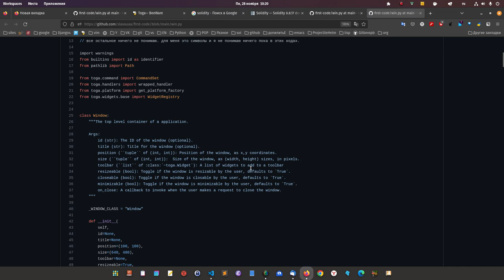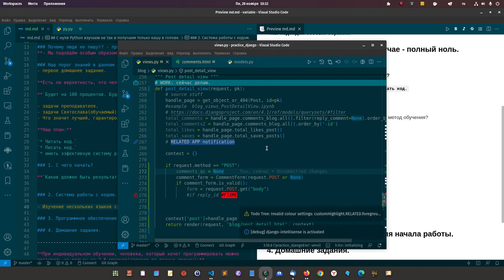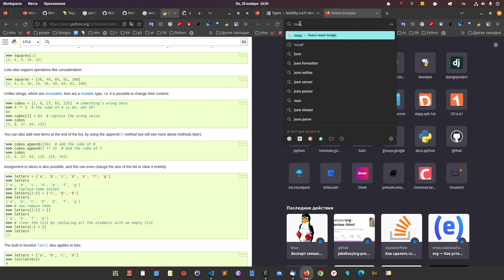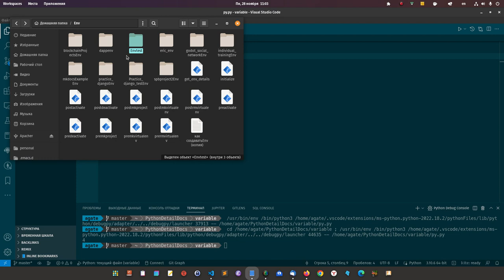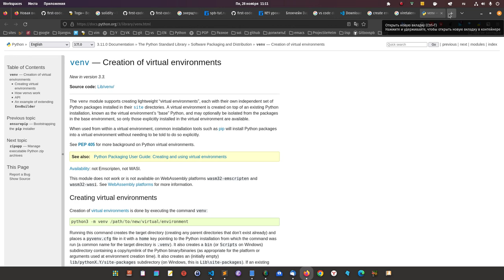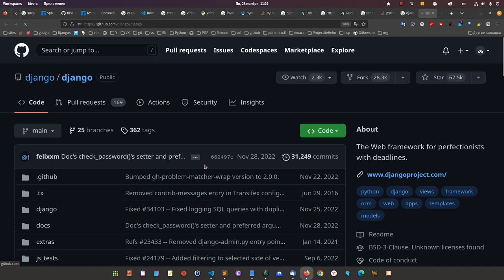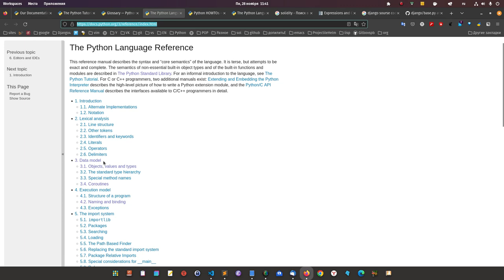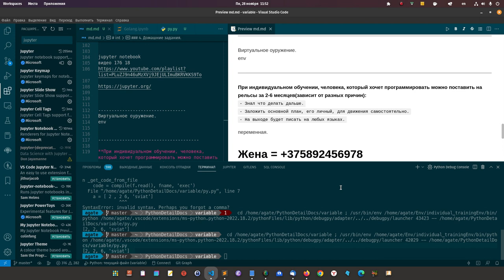1. C нуля Python изучаем не так и получаем только кашу в голове.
C нуля Python изучаем не так и получаем только кашу в голове.
Парня зовут Святослав:
// первое что я понял что это пайтон, потому что файл заканчивается на ".ру"
// знаю еще "деф" в пайтоне означает функция.
// я думаю это наверняка какой-нибудь сайт, там какие-то параметры с размерами.
// по программированию я посмотри только несколько видео в ютубе а именно о solidity и phyton.
// все остальное ничего не понимаю. для меня это символы и я не понимаю ничего пока в этих кодах.
ссылка, на код в домашнем задании, который должен был описать Святослав
Это продукт от ведущего разработчика Джанго, Рассела Кейта Магги, называется toga,
 смысл продукта такой, пишем код, как десктопное приложение, потом при помощи команд перегоняем это приложение в андроид приложение, веб сайт, в результате написав один код, получаем приложения для разных платформ, видео есть здесь, кому интересно

Ремарка: посмотрите несколько видео о успехах реальных ребят, для прорыва в мозгах, не будете топтаться на месте. Моя школа вам даст понимание, как изучать язык программирования. что бы реально писать.

Почему люди не пишут? - причина одна не верный подход.
- Мы подойдём особым образом.

Наш порог знаний в данном случае - полный ноль.
первое домашнее задание.
Есть ли вероятность, что человек будет писать?

Будет на 100 процентов. Будет читать код и писать код.

задачи преподавателя.
задачи Святослава(обучаемый).
Что значит лучший, гарантированно успешный метод обучения?
Наш план:

* Читать код.
* Писать код.
* иметь ээфективную систему работы с кодом.

1. С чего начать?
Переменные.- видеть переменные в коде.
Типы данных.

a = "%D1%80%D0%B0%D0%B7%D0%B4%D0%B5%D0%BB-%D0%"

a = [2 , 2 6, 'sviat']

a = {key: value}

Каков должен быть результат на этом этапе?

Видеть переменные в коде.

2. Система работы с кодом.
все расписывать.
Изучение нескольких языков сразу.
Язык подобие мозга, а не нечто заоблочное.
идти через исключения.
При работае со справкой открывать исходный код.
3. Программное обеспечение для начала работы.
python
vs code

4. Домашние задания.
Установить пайтон

Среда разработки vs code

Каким образом пайтон сохраняет переменную?

Описать поверхнностный механизм действия
типов данных питон:

a = "fffff"
с примерами кода.

Solidity
a = "fffff"
с примерами кода.

Виртуальное оуружение.
env

При индивидуальном обучении, человека, который хочет программировать можно поставить на рельсы за 2-6 месяцев(зависит от разных причин):
- Знал что делать дальше.
- Заложить основной план, его личный, для движения самостоятельно.
- На выходе будет писать на любых языках.

переменная.
Интересен мой подход, получите доступ недорого:

Выбери свой доступ по цене.

Либо Джанго + Питон + Блокчейн:
Внизу страницы 400 BYN: